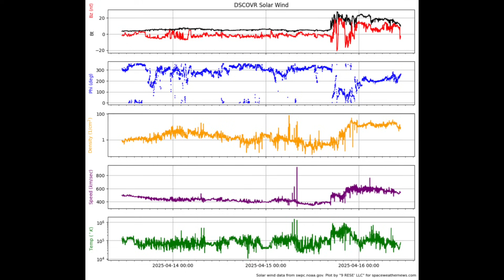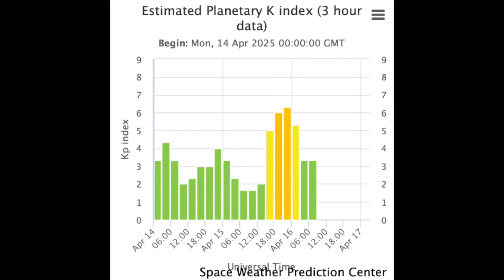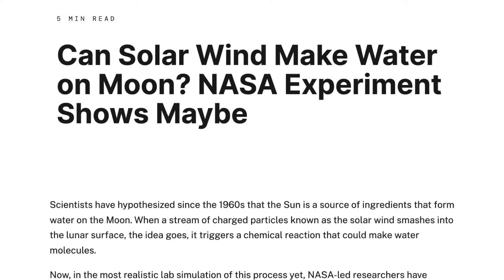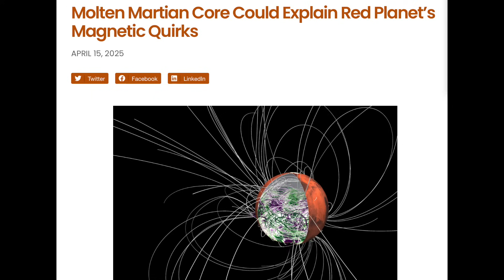Mars Core Field, G2 Solar Storm, Starwater | S0 News Apr.16.2025